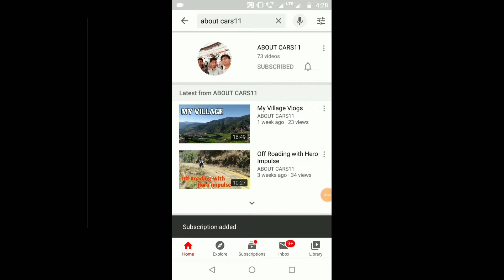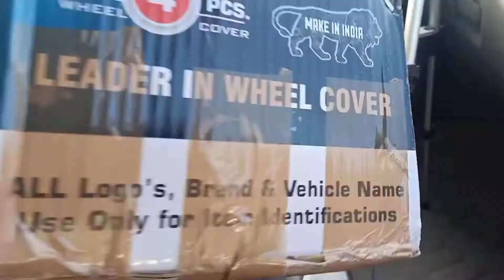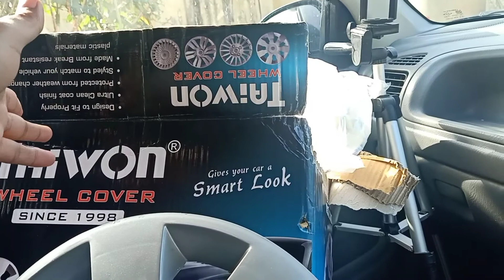Installing wheel Cover on Any Car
Wheel cover link 👇👇👇👇